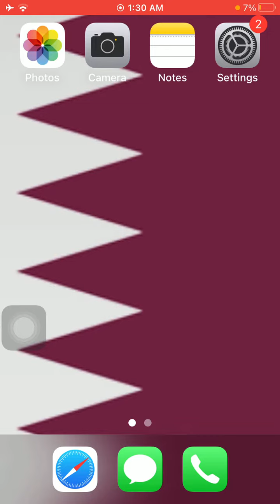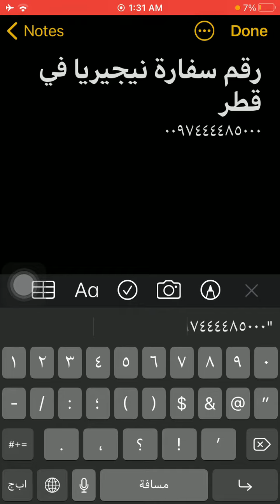رقم سفارة نيجيريا فى قطر - Qatar